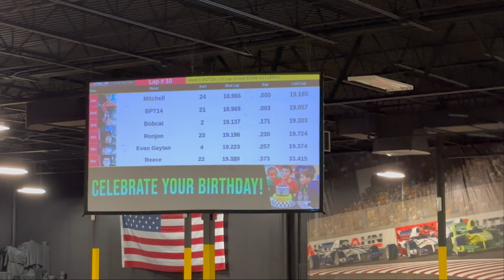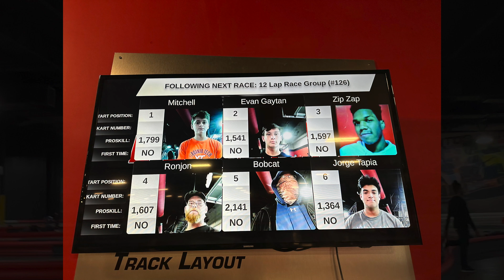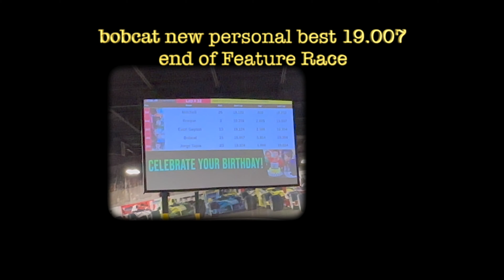Group B Winter League Kart Races Week 5 - Autobahn Indoor Speedway Manassas, VA 22Feb2023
2:29 Heat Race  (Recommend skipping Qualifier) ... fast forwarded because it is boring.
7:50 Feature Race  (bobcat gets PB)
Title: AIS LeagueRaceWeek5 22Feb2023v3 iPhone vid
This video includes Qualifier(skip this), Heat Race, and Feature Race